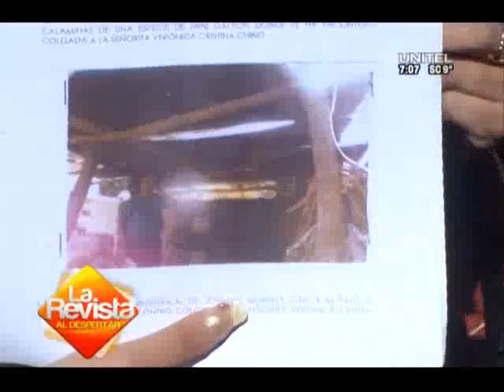Investigan muerte de dos estudiantes de la UMSA cuando hacían sus prácticas